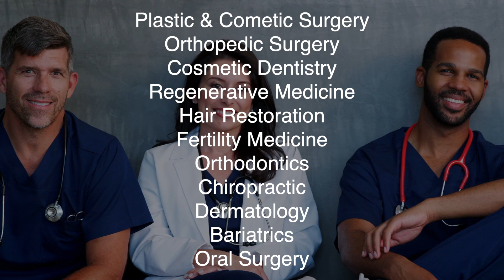Best Queens, NY Healthcare Video Marketing | Medical Video Production in Queens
#1 Medical Video Production and Marketing for Doctors & Dentists in Queens, NY
Wanna reach more patients with your services? At Green Gorilla Video, we do VIDEO MARKETING and VIDEO PRODUCTION for Physicians & Dentists who rely on the web for new patients. Doctor Videos are a powerful marketing tool that conveys both information and emotion. They help new patients in the doctor selection process to “meet you” before they ever meet you.

We do healthcare video production and marketing for physicians and dentists of all types nationwide, including Plastic Surgeons, Orthopedic Surgeons, Cosmetic Dentists, Chiropractors, Bariatric Surgeons, Dermatologists, Orthodontists, Oral Surgeons, Vascular Surgeons, Regenerative Medicine Physicians, and more!

Social Media campaigns demand high-quality video these days. Everybody who wants to grab attention on Facebook, Instagram, TikTok, and Twitter uses short, little videos to reach their audience. Whether you want to connect with somebody having tooth pain or someone wanting to overhaul their crappy smile, a quick video can make an impression fast. They’ll call you to help solve their problem.

Getting your healthcare marketing videos produced is easy and painless.